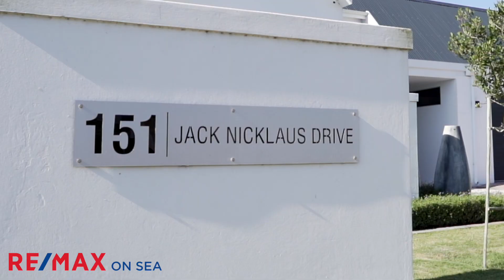151 Jack Nicklaus Drive - St Francis Links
St Francis Links Luxury Living

Welcome to 151 Jack Nicklaus Drive - A truly exquisite home, not house...

Boasting copious wow features, this property is a must see!

Meticulously designed, this home bursts with natural light, whilst maintaining it's balance. South entry, North facing - the perfect combination. Designed to combat not only the predominant South Westerly winds, but any and every weather challenge that may pop up...

Loads of glass, central courtyard complimented by flourishing fauna and flora, private swimming pool, ample entertaining spaces and an outlook to remember!

The home is comprised of three en suite bedrooms (boutique hotel style) in the Eastern wing - ensuring the enlightening morning sun, a guest toilet, triple garage with built in laundry and "doggy parlour", a fully equipped granny flat, tasteful finishes, two fire places (one to tan a chop on the braai and one to warm those toes in winter), incredible indoor - outdoor flow, brilliant birdlife and a view of the pro's teeing it up!

Further complimented by an 8kw inverter and solar panels, plus rainwater tanks, this residence is the epitome of sustainable living.